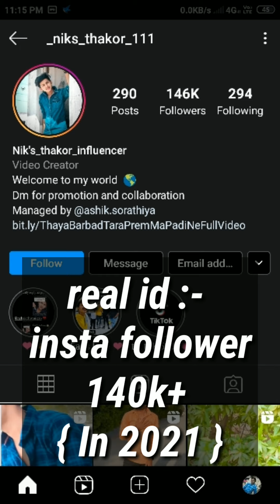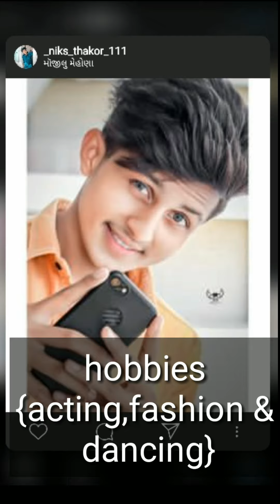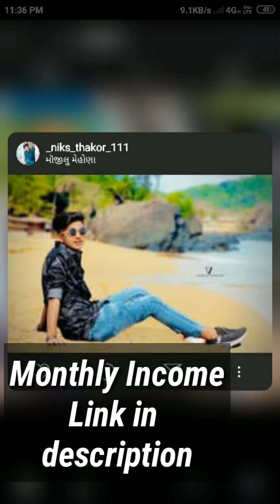lifeStyle,Niks Thakor biography,car,bike,girlfriend,family,live video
tiktok(gujarati)roposo star..lifeStyle,Niks Thakor biography,car,bike,girlfriend,family,live video

This video all source find out in social network as well as major (their)data are right or wrong I don't khown from my sites any missing to call me comments and respect all india celebrities
jay hind